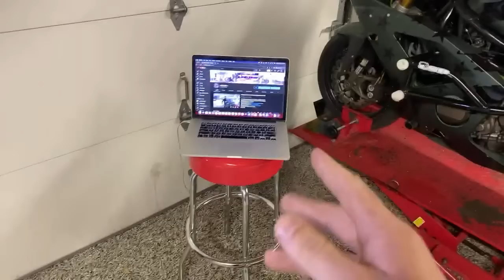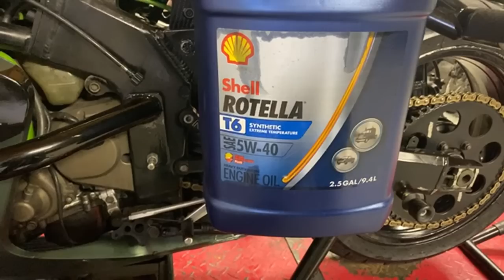Will She Make 100K? (LIVE Service!)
Doing a full service on my Kawasaki 636 with 66k miles! Oil, filters, coolant, and chain all get adjusted and changed live! Brian 636!